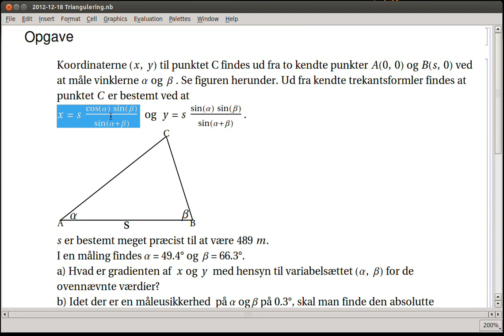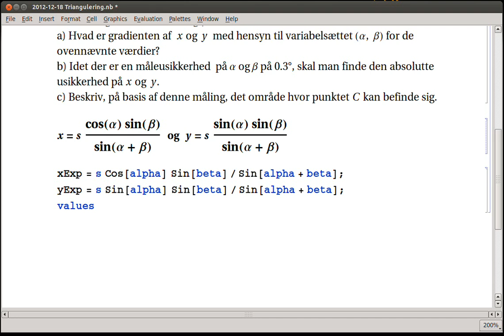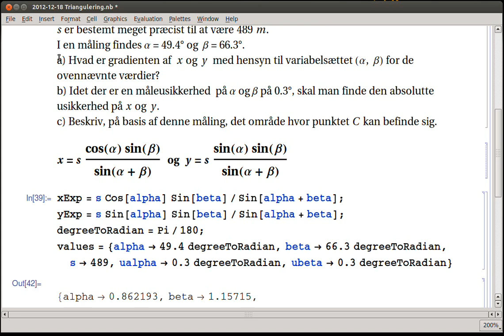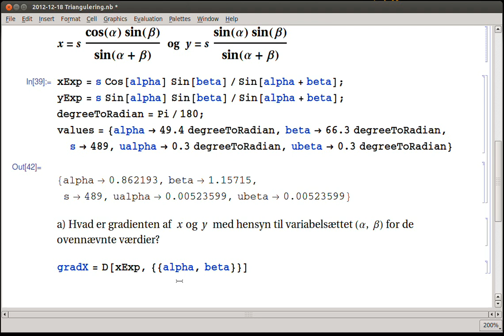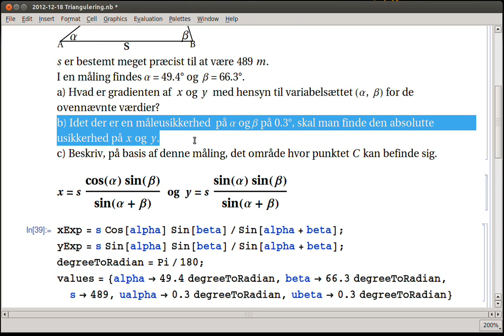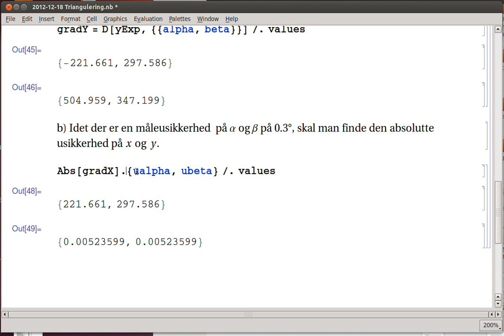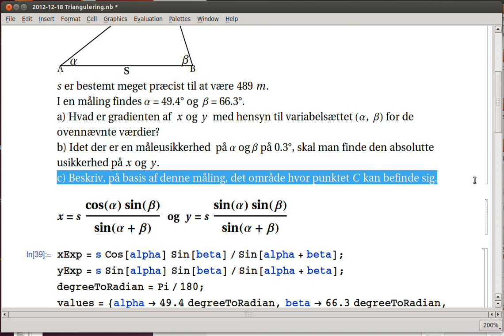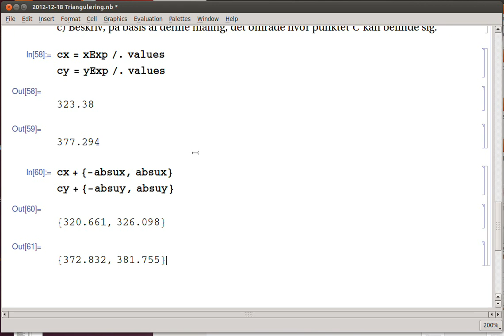Funktion af flere variable, hvordan håndteres usikkerheder på begge variable? Mathematica